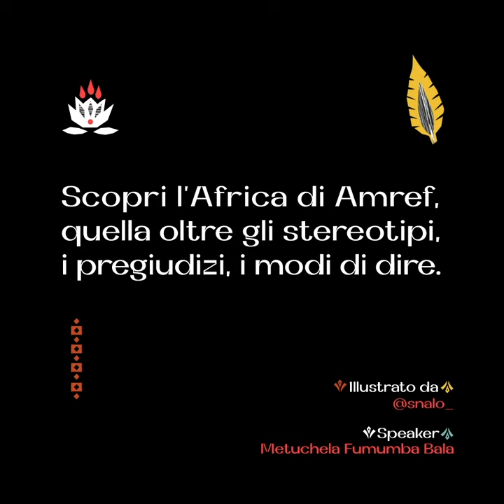Il leone e la gazzella - Ep. 5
Disinformazione, mancanza di conoscenza e falsi miti producono un'immagine distorta del continente africano.
In questo quinto episodio, il viaggio del leone e della gazzella ci spiegano perché i bambini in Africa non sono tristi. Alcune immagini pubblicate per “colpire alla pancia” non restituiscono dignità a un continente che non ha bisogno di carità, ma di fiducia. Per scoprire l’Africa oltre gli stereotipi è importante conoscere il nostro lavoro che porta medicine, acqua pulita e istruzione a migliaia di bambini in Africa.

Le illustrazioni di questo episodio sono state realizzate da Sinalo Ngcaba.

Credits
Amref
Agenzia creativa: SuperHumans (Executive creative director: Luca Albanese e Francesco Taddeucci; Creative director: Pierluigi Riccio e Alice Scornajenghi; Copywriter: Ginevra Giovenali e Rocco De Stefano; Art director: Francesco Piscicelli; Video editor: Giulia Zumpano; Account: Sonja Dukovic e Luca Crosti)
Agenzia media: Mads (Responsabile media: Matteo Vinci e Ludovica Cellini)
Illustratrice: Nancy Cherwon
Speaker: Metuchela Fumumba Bala
Musica originale: Khalab
Audio production: Maurizio Bilancioni
Creative consultant: Megan Iacobini de Fazio
Produzione: Studio 33 Roma